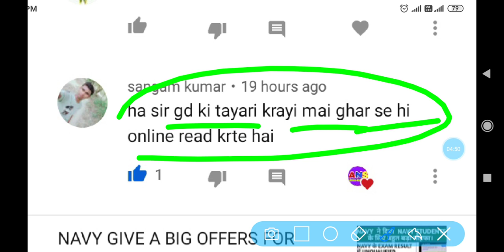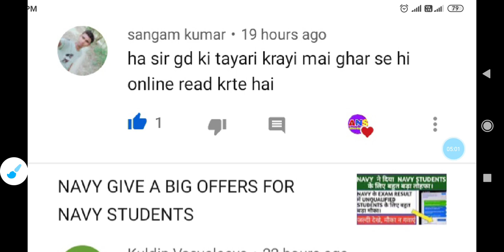AIRFORCE X Y GROUP GD IMPORTANT INFORMATION BATCH-01/2021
Hello students

In this video- es video ma airforce X Y group ka exam dana vala students ko gd ka liya motivation diya giya h